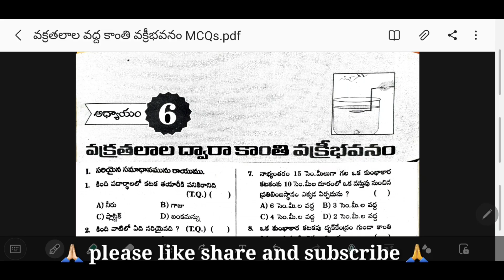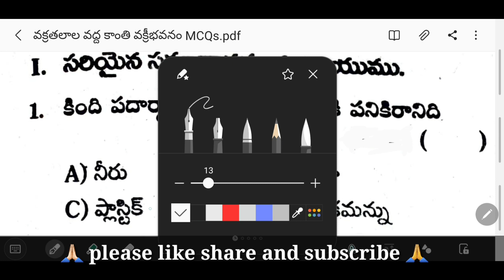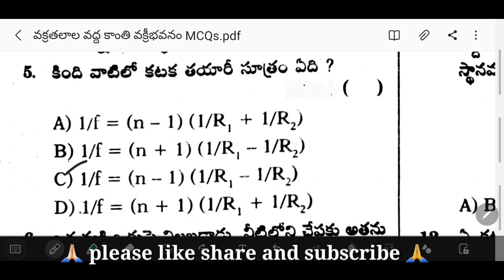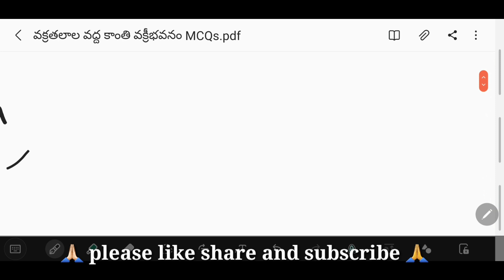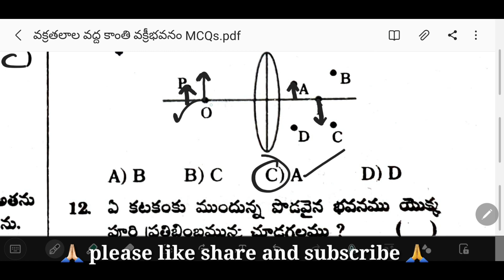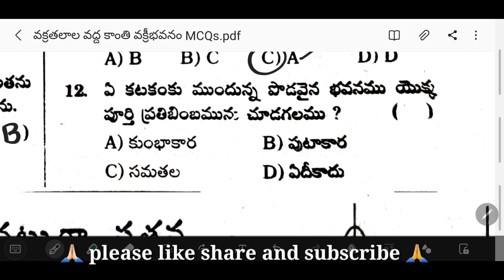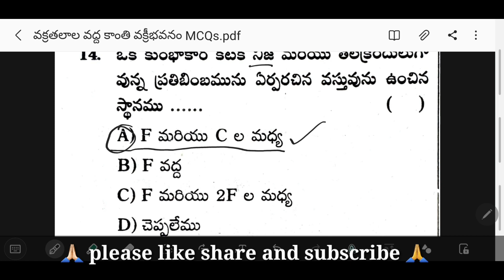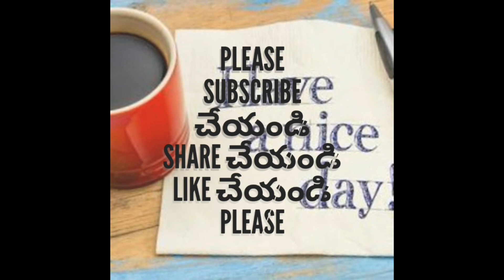DSC,TET polytechnic practice test - 4 వక్రతల ఉపరితలాల వద్ద కాంతి వక్రీభవనం